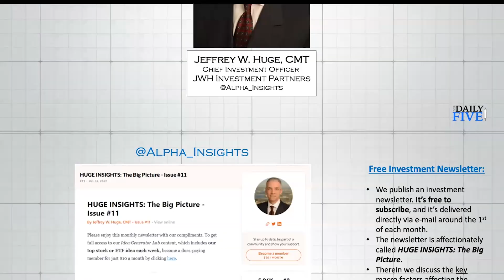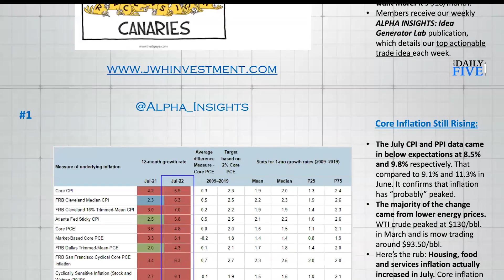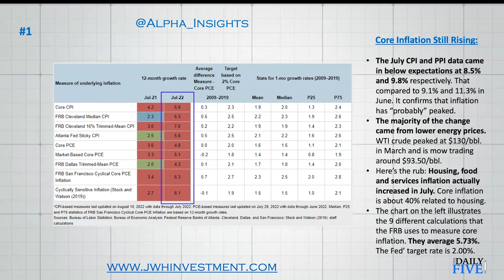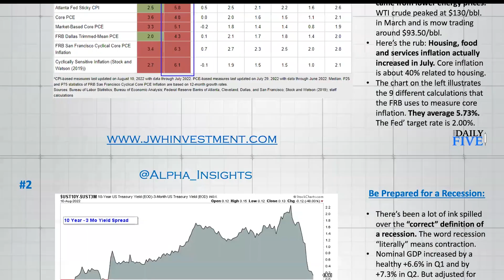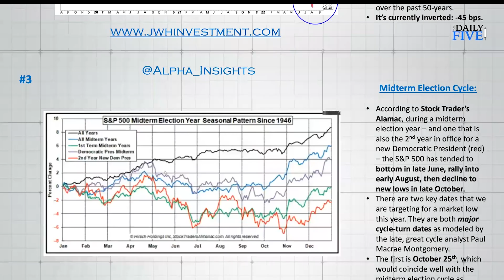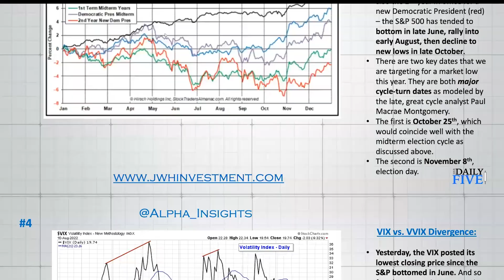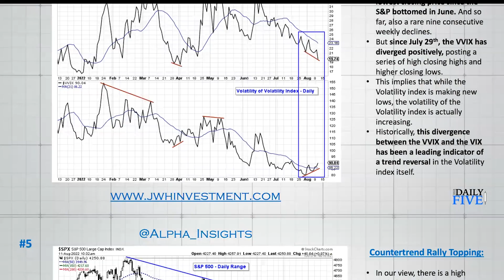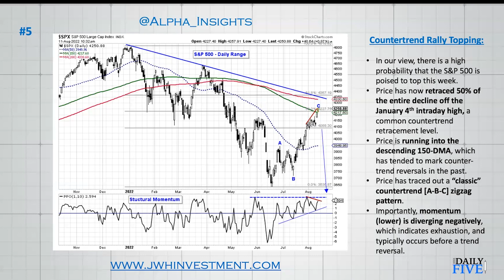Time To Move To Cash | Jeffrey Huge, CMT | Your Daily Five (08.11.22)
1) Core Inflation is Still Rising and Likely to Remain High.
2) Prepare for a Recession; Trust the Yield Curve.
3) Midterm Election Cycle Not Poised to Bottom Until Late-October.
4) VVIX diverging Relative to VIX; This May Imply a VIX Spike Ahead.
5) The Countertrend Advance Off the June Low is Topping Now.

00:00 - Intro
00:57 - Free Investment Newsletter
02:18 - Core Inflation
04:59 - Be Prepared For A Recession
07:34 - Midterm Election Cycle
09:20 - VIX vs. VVIX Divergence ($VIX) ($VVIX)
11:04 - Countertrend Rally Topping